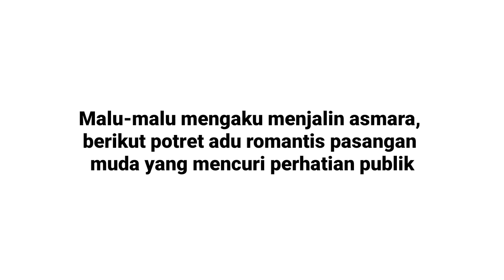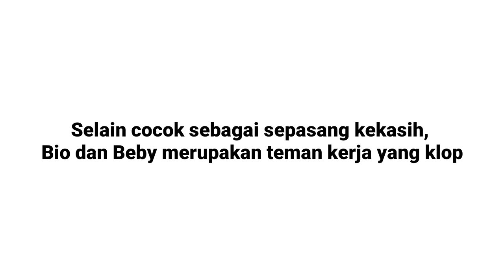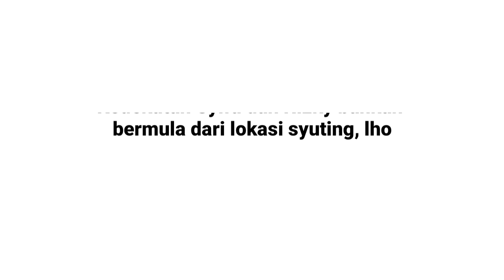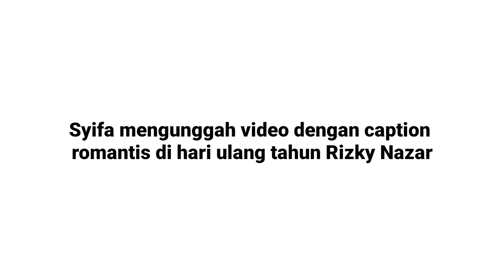10 Adu Gaya Beby Tsabina-Bio One vs Syifa Hadju-Rizky Nazar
Penggemar sinetron Tanah Air pasti sudah tak asing dengan nama-nama artis muda, seperti Beby Tsabina, Syifa Hadju, Bio One dan Rizky Nazar. Karya-karya mereka sering wara-wiri di layar kaca. Tak sekedar menjadi rekan kerja, selebriti-selebriti ini bahkan menjalin hubungan baik di belakang kamera.
Malu-malu mengaku menjalin asmara, berikut adu romantis pasangan muda yang mencuri perhatian publik!!!